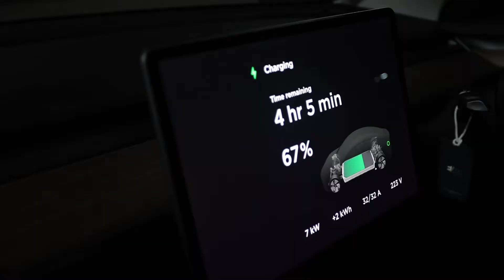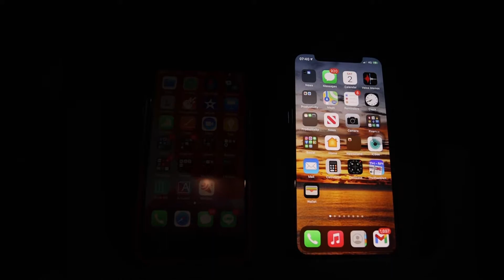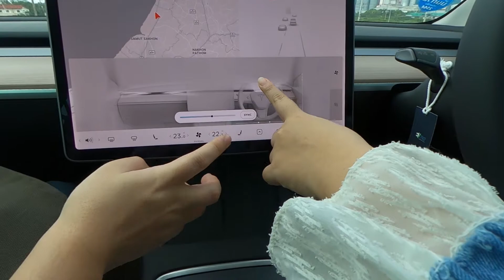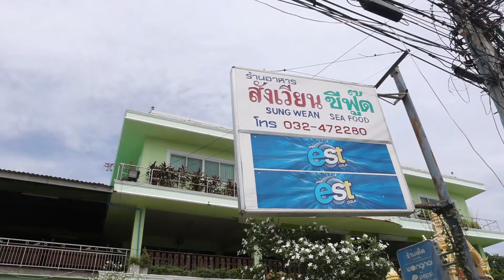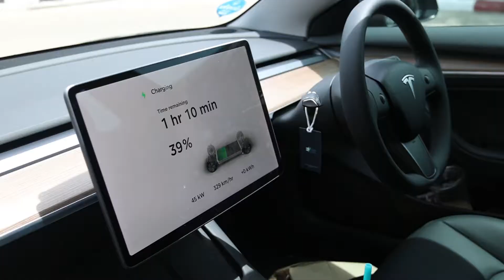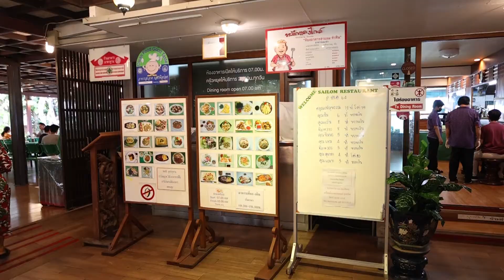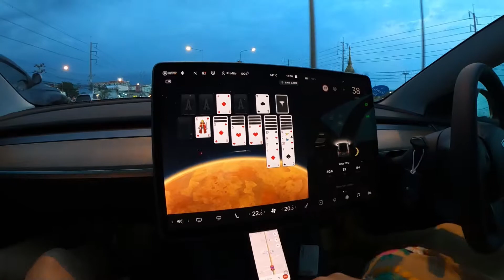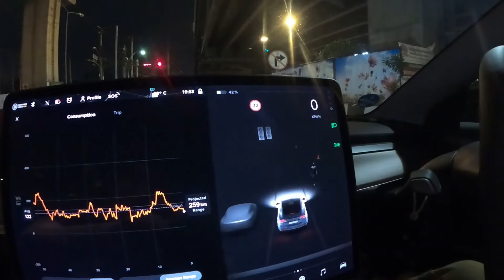ความรู้สึกหลังใช้ Tesla model 3 แบบเช่ามาขับ